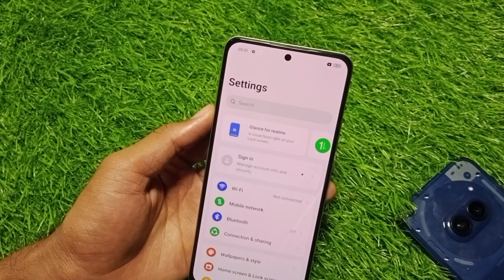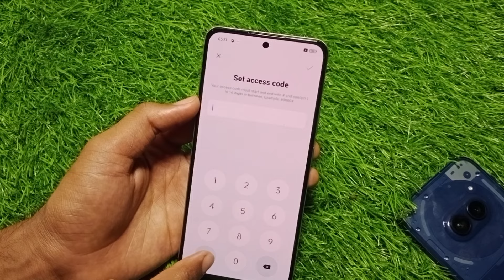realme P1 Speed 5G App Hide Setting | How to hide apps in realme p1 speed 5g